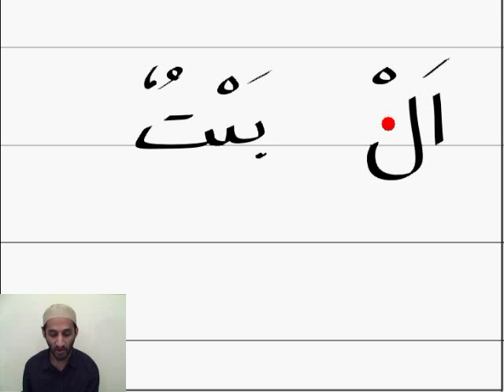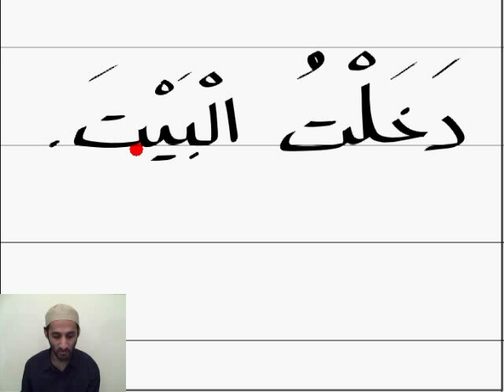Learn Arabic - Lesson 4 (Part 3) - The Hamzah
Learn Arabic grammar, vocabulary, writing and much more This free course, in five lessons, covers the basics of reading and writing the Arabic script. This is the third part of Lesson 4, which focuses on the hamzah.